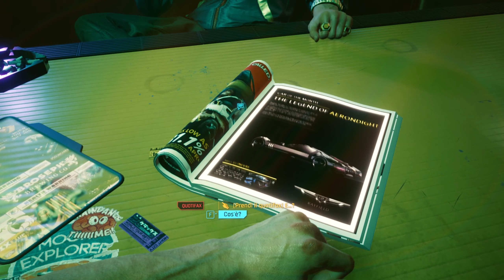Benvenuti a Night City - Cyberpunk 2077 [Gameplay ITA] [1]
Benvenuti in questa nuova serie su Cyberpunk 2077; finalmente ci siamo.
In questo episodio creeremo il personaggio, che per la prima run sarà praticamente il V dei trailer, almeno per ora. Più avanti il personaggio verrà personalizzato in base alle scelte che faremo per fare un po' di roleplay.
Aiuteremo il barista di un locale immischiato con persone un po' losche. Per salvarlo da morte certa dovremo rubare una macchina di lusso, ma non tutto andrà come sperato. Incontreremo Jackie, il nostro compagno di avventure e ci faremo il tutorial.
Buona visione.

Benvenuti a Night City - Cyberpunk 2077